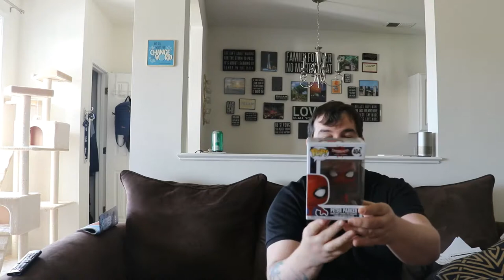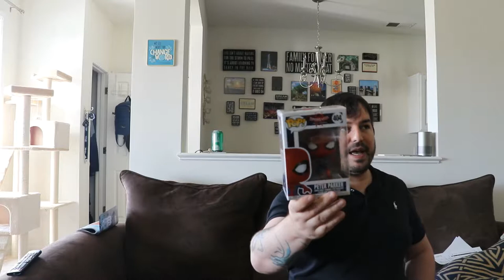How to spend $500 at Hot Topic... On Funko Pops!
We got $500 worth of Funko Pops from Hot Topic but we didn't spend $500. Find out how we got so many Funkos at half the cost!